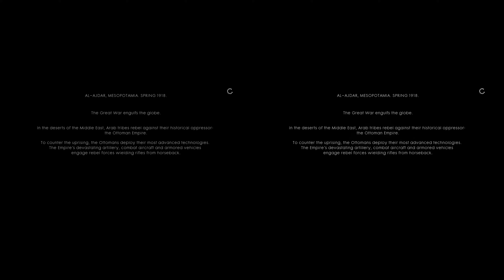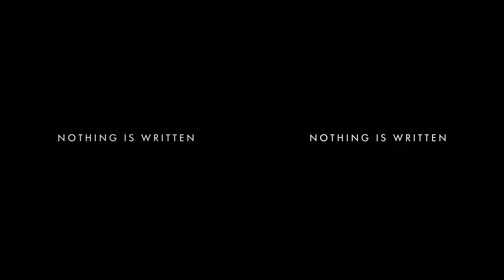[RESHADE DIRECT COMPARISON] BATTLEFIELD 1 PART 3